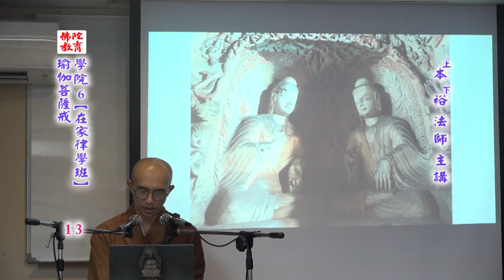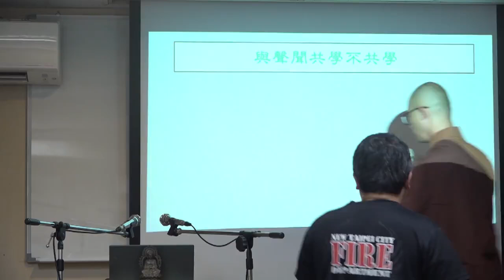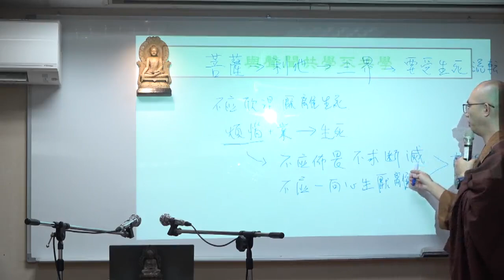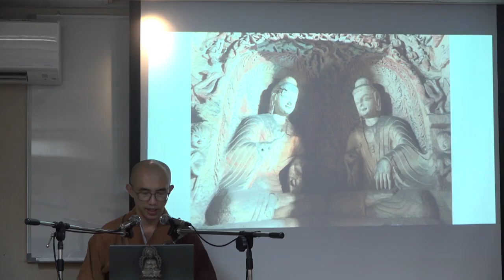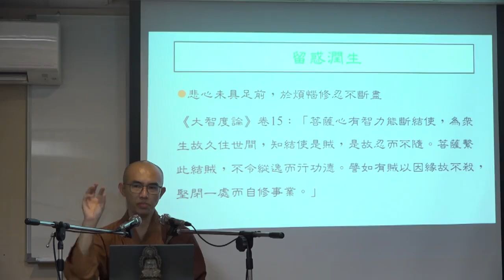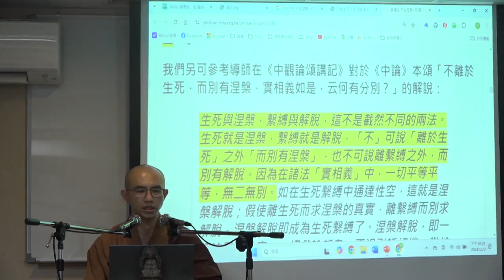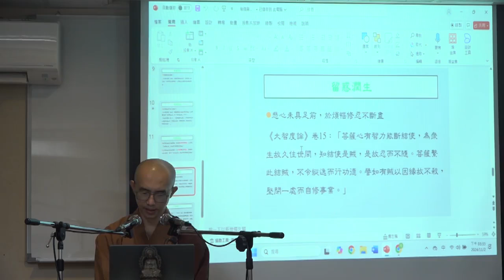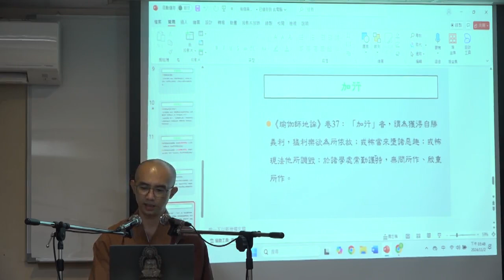瑜伽菩薩戒--第013集/本裕法師主講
瑜伽菩薩戒 (已圓滿--共23集)
假日佛學院/第六屆/在家律學班
主講者：本裕法師
啟講日期：2024年08月10日
演講地點：佛陀教育基金會

主講者簡介：本裕法師，民國99年披剃於上道下海老和尚座下，100年於埔里圓通寺受三壇大戒。主修大乘教理止觀。習講《學佛三要》、《瑜珈菩薩戒》…等佛學基礎要，也於星馬等地弘法。